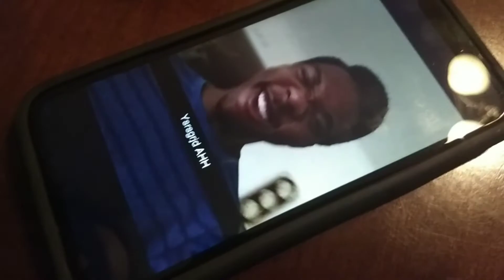TEASER TRAILER | The Justashow Episode 4